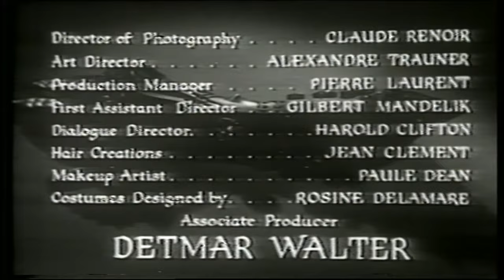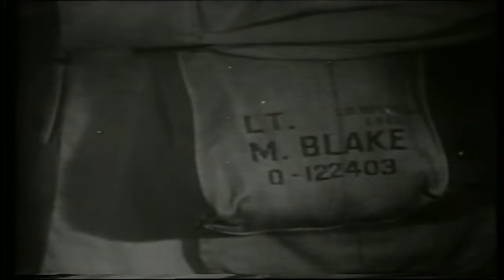The Green Glove | English Full Movie | Crime Drama Mystery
In World War II France, American soldier Michael Blake captures, then accidentally loses, Paul Rona—a cunning Nazi-collaborator and notorious art thief. Rona leaves behind a stolen gem-studded gauntlet, a priceless religious relic. Years later, a financially struggling Michael returns to France, hoping to recover the relic. In Paris, he quickly finds himself pursued by shadowy figures and entangled in a mysterious death. Teaming up with Christine, an alluring tour guide, Michael embarks on a cross-country chase that spirals into a thrilling romance—one with unexpected twists as danger looms closer.

Starring: Glenn Ford, Geraldine Brooks, Cedric Hardwicke

Directed by: Rudolph Maté